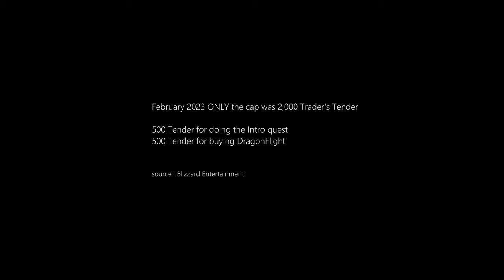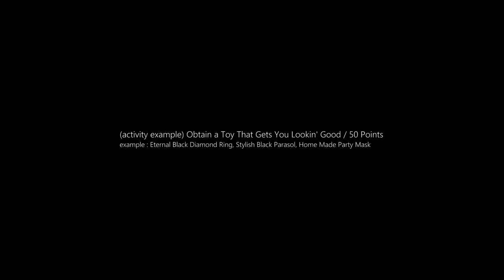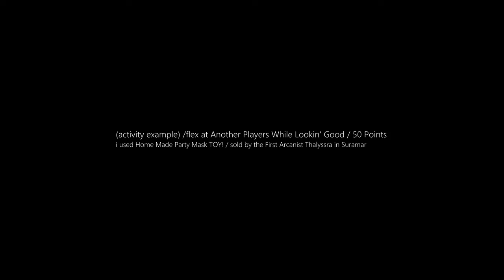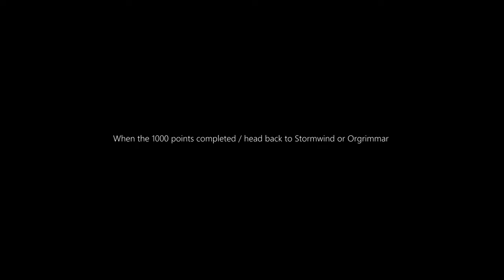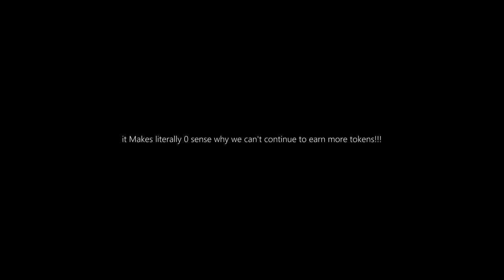(March 2023) Darkmoon Harlequin's Bells Transmog Set from Trading Post!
hOw to-Dragonflight Patch 10.0.5-(March 2023) Darkmoon Harlequin's Bells Transmog Set from Trading Post!

Dragonflight Patch 10.0.5

Darkmoon Harlequin's Bells Transmog Set
from Trading Post! in Stormwind and Orgrimmar

to obtain these unique cosmetic items, go to the Trading Post! in Stormwind or Orgrimmar

the introduction quest 'Tour the Trading Post' (should popup when you zone in)

remember : Trading Post, activity, quests and currency gets added to your account
(Not your single character alone)

to obtain these unique cosmetic items, you will need to acquire
a new account-wide currency called “Trader’s Tender.” This can be earned in two ways:

01.Automatically each month: Just by logging in and heading to the Trading Post,
you can collect 500 Trader’s Tender every month from a chest called the Collector’s Cache.

By completing monthly activities in the Traveler’s Log: A monthly set of activities
provides the opportunity to earn up to 500 additional Trader’s Tender.

02.The second way to earn Trader’s Tender is to complete monthly activities
listed in the new Traveler’s Log. Each month features a rotating, themed set of activities.

There’s only a set amount of Tender you can earn each month through completing activities,
so you won’t need to complete all the ones in the log each month.

500 cap in EARNING activity Trader's Tender each month - ACCOUNT WIDE
500 Trader's Tender for logging in each month and opening the chest

total = 1,000 cap in Trader's Tender each month - ACCOUNT WIDE

February 2023 ONLY the cap was 2,000 Trader's Tender
500 Tender for doing the Intro quest
500 Tender for buying DragonFlight

to get the (March 2023) 'Darkmoon Harlequin's Bells Transmog'

simply fill in the 1000 points bar, by doing any (monthly activities)

(you have a full month to complete)
so choose whatever Activity you find easy or fun to do

(activity example) Obtain a Toy That Gets You Lookin' Good / 50 Points
example : Eternal Black Diamond Ring, Stylish Black Parasol, Home Made Party Mask

(activity example) /curtsey at a Player of the Opposite Faction / 20 Points

(activity example) /flex at Another Players While Lookin' Good / 50 Points
i used Home Made Party Mask TOY! / sold by the First Arcanist Thalyssra in Suramar

(activity example) Use the Overtuned Corgi Goggles / 50 Points
can only be obtained during WoW's Anniversary,

(activity example) Complete 15 World quests / 150 Points
works in any zone (old and new)

(activity example) Craft Items While "Looking" Good / 50 Points
just craft anything cheap! / i did : Serevite Skeleton Key

i used : Onyx Glare-Reducers sold by or Finn in Stormwind or Ca'nees in Orgrimmar

When the 1000 points completed / head back to Stormwind or Orgrimmar

(March 2023 Items) in the video description
Ensemble: Fel-Automaton Exoplate - 850 Trader's Tender
Trusty Treasure Trove (Cloak Transmog) - 750 Trader's Tender
Ensemble: Glorious Dragonrider's Mail - 750 Trader's Tender
Pandaren Monk PET! - 650 Trader's Tender

if the game keeps bugging out / items not updating
close game and bnet client / log back

Why can't we get everything available from the Trading Post
it Makes literally 0 sense why we can't continue to earn more tokens!!!

bounce content : WTF! Moment / Tabarnak! Moment

Crucible of Storms General Inrto (Z.RKA EDIT) - Blizzard Entertainment